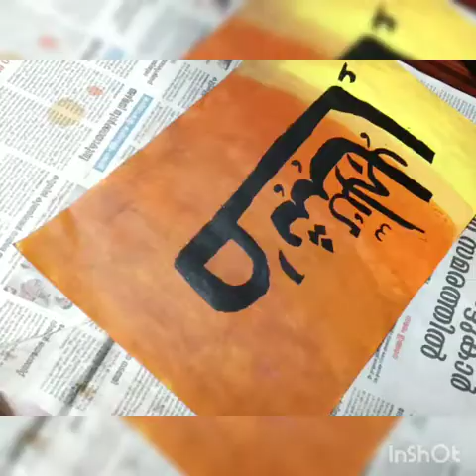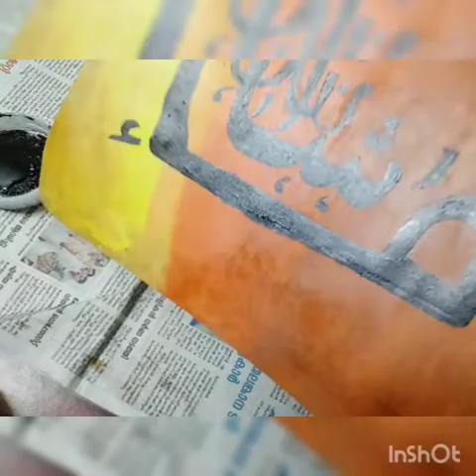MASHA ALLAH#arabic calligraphy#masha allah calligraphy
How to write and painting masha allah